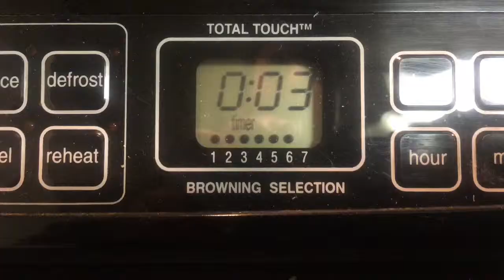How to make waffles